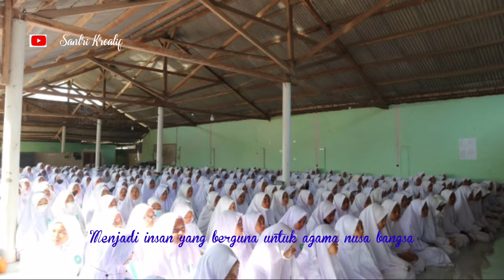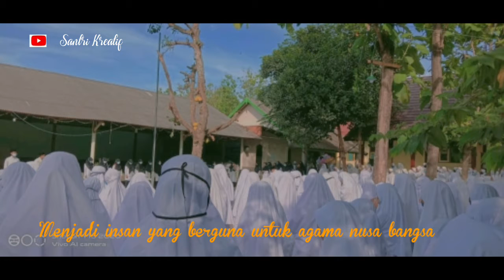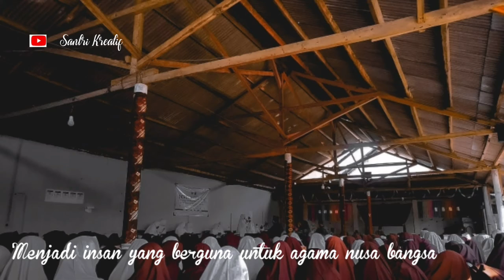Madrasah Maulana Tercinta/ Muallimin-muallimat nw anjani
marsnw#semarakharipahlawan#Muslimatnw#lombavideoklipmuslimatnw#
marsnwditerbaik 1
MARS NW TERBAIK 2020
CONTOH VIDEO MARS NW PALING BAGUS
LOMBA MARS NW ACARA MUSLIMAT NW